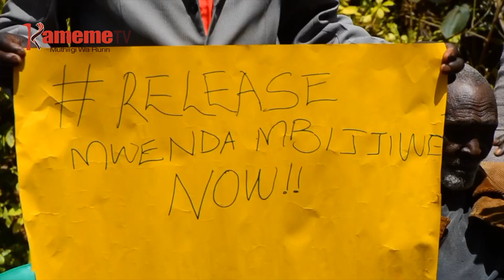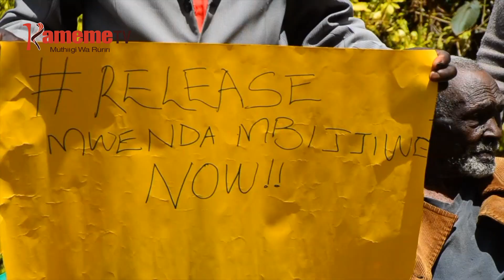Bamiri ya Mwenda Mbijiwe kuuria thirikari imateithiriria kumucokia mucii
Bamiri ya muthathauri wa maundu makonii ugitiri Mwenda Mbijiwe ni yuritie thirikari kumateithiriria gucokia mwana wao na mucii thutha wa kuura na njira ya kiriga mwaka umwe na mieri mugwanja mihituku.
Family ino yugite iri na uuma Mbijiwe ari mokoini ma andu mari na uhoti munene makiihoka ati no agacoka mucii.